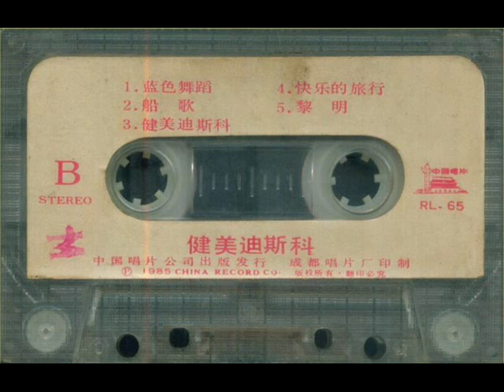【Compact-Cassette】Chinese Electronic Music "Bodybuilding disco" 健美迪斯科 电音舞曲 (China 1985,Full Album)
大陆老磁带 《健美迪斯科》 轻音乐金巍作曲 青年爱乐乐团，星光电声乐队联合演奏 徐新指挥中唱成都 RL-65

Side A
00:00 运动员迪斯科 Athlete Disco
05:13 狂欢迪斯科 Carnival Disco
08:15 星之夜 Starry Night
12:24 翱翔 Flying
17:10 金色的梦 Golden Dream

Side B
20:50 蓝色舞蹈 Blue Dance
23:32 船歌 Chanty
26:29 健美迪斯科 Bodybuilding Disco
35:28 快乐的旅行 The Happiest Travel
38:04 黎明 Dawn